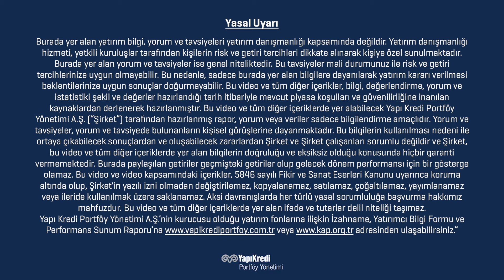Ağustos Ayı Enflasyon Verileri Bekleniyor! | 02 Eylül 2024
Yapı Kredi Portföy, Yatırım, Kantitatif Analiz ve Araştırma Bölüm Müdürü Ozan Gökler haftanın makro verilerini değerlendirerek gelişmelerden bahsediyor.